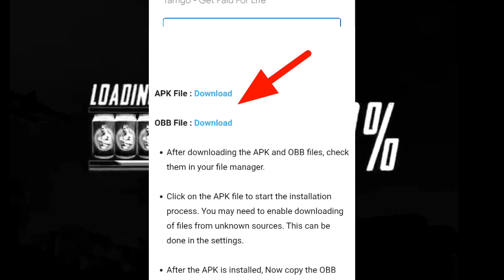How To Download Battleground mobile India | how to Deta transfer In BGMI | BGMI Here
Plzz sabscribe my YouTube channel 🙏🙏🙏🙏